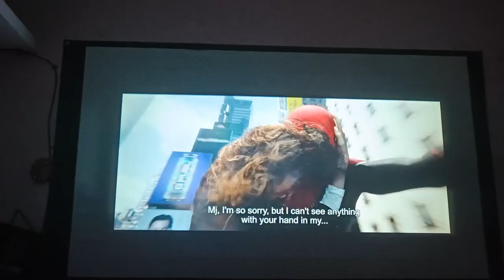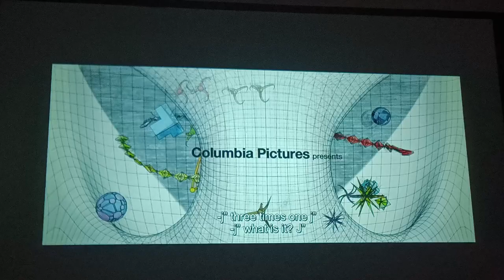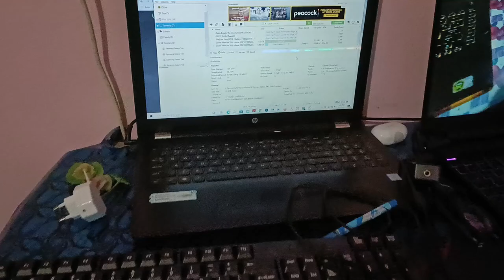Spider man no way home in my home theater review | Action dude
My Mic

My headset

My mouse
1, GAMING MOUSE TECH GUY
MFTEK Gaming series